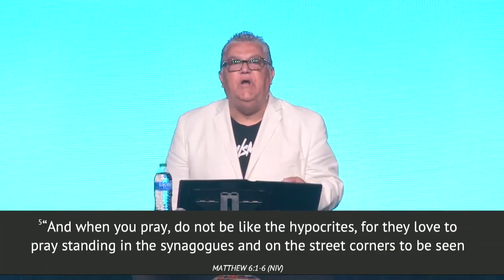Family Reunion | Bishop Bill Godair | Midweek Bible Study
This week we’ll be continuing our FamilyReunion series!🎉🎊 We have to say, we learned a lot just from this message in itself.